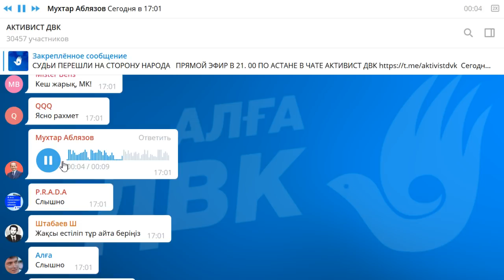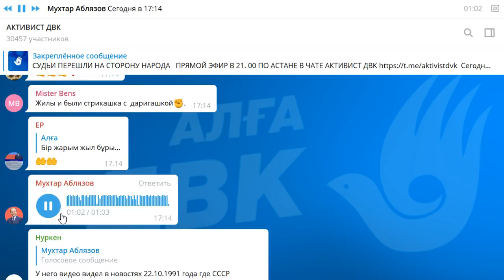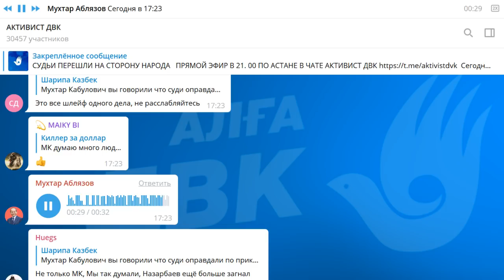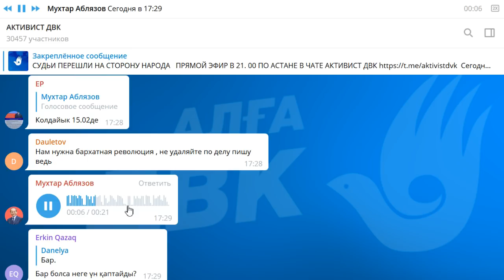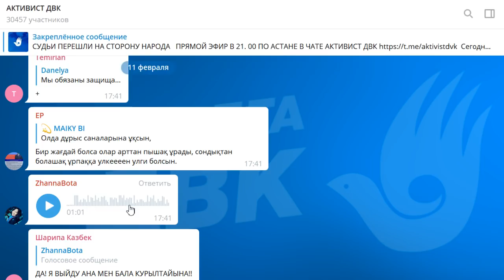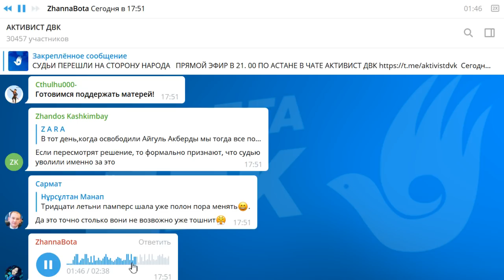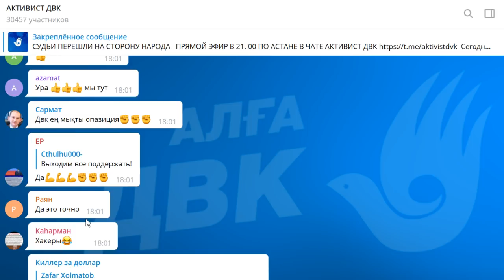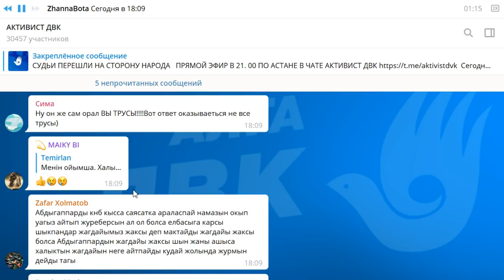СУДЬИ ПЕРЕШЛИ НА СТОРОНУ НАРОДА